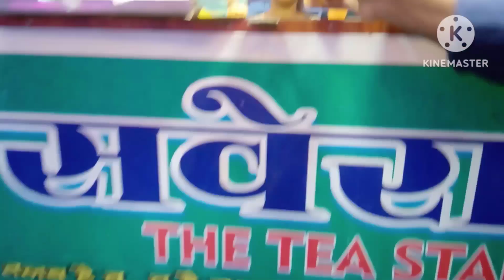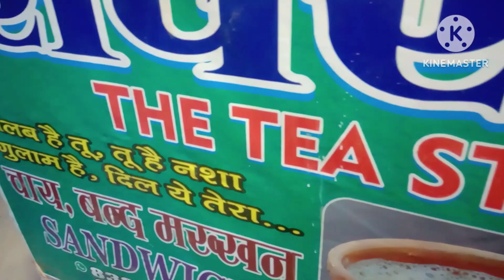@Dance performance At Nauka vihar | Dance video Nauka Vihar G.k.p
naukabihar prank teddy.
naukabihar gorakhpur Dance video.
nauka bihar prank video.
nauka vihar mey suiting.
naukabihar gorakhpur.
naukabihar song.
by sameena khan life style.
people & vlogs.